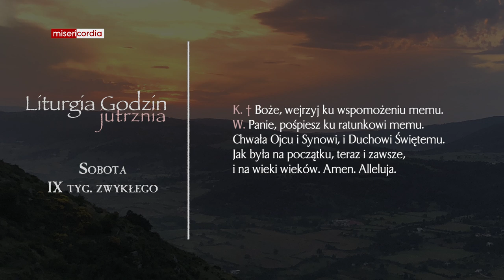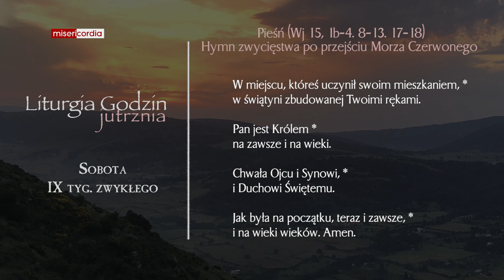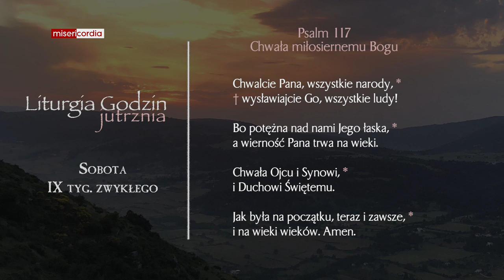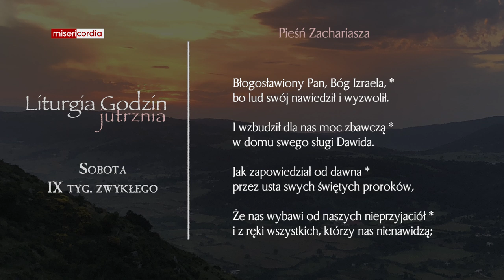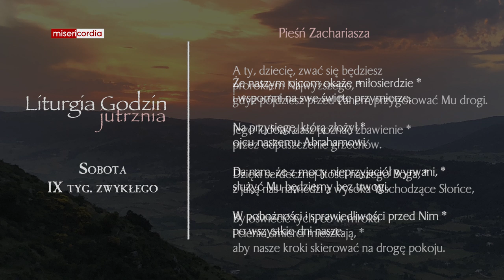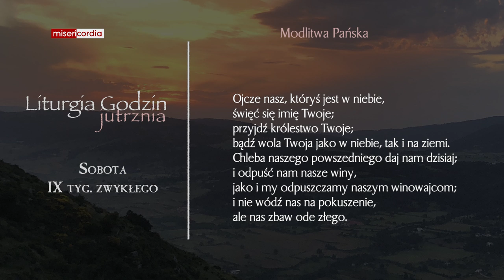Liturgia Godzin | Jutrznia | Sobota, IX tyg. zwykłego